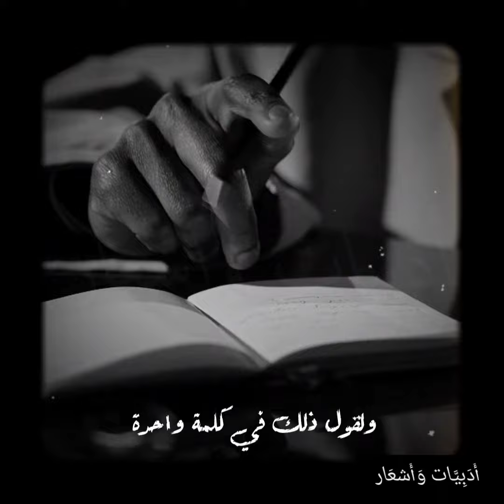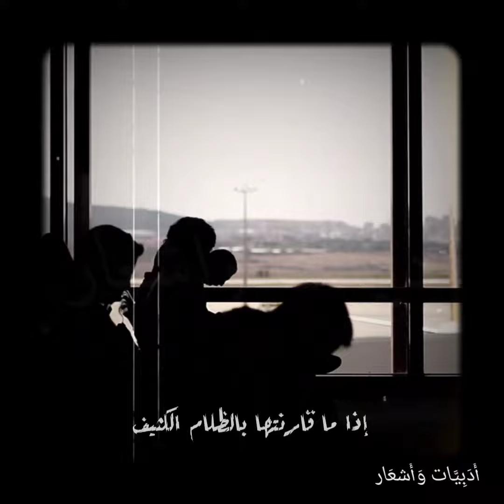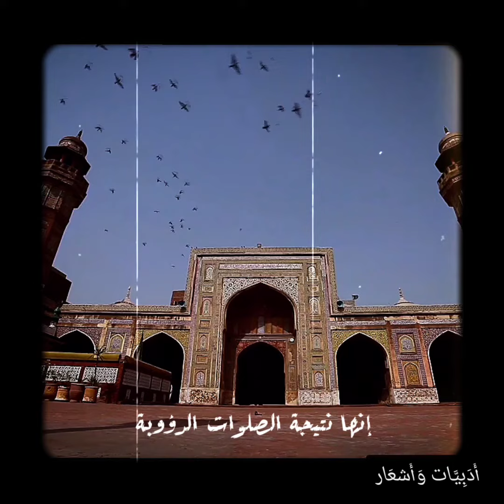حَالَةً اِسْتِثْنَائِيَّةٍ !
"الأدب والشعر الرفيع يعادل أعلى فرص للتعليم، كما يوفّر للفرد التعرّف على العالم خارج إطار ذاته ليتنور فكره ويحظى بفرصة محاكمة الأشياء، من خلال منظوره وفهمه الغني للحياة."